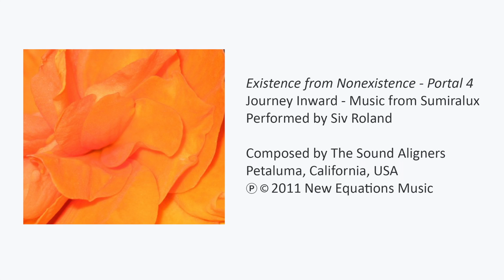Existence from Nonexistence - Portal 4